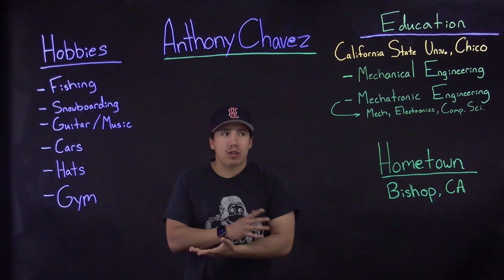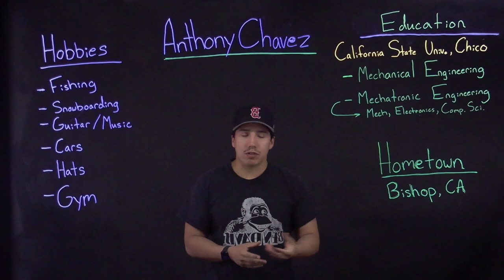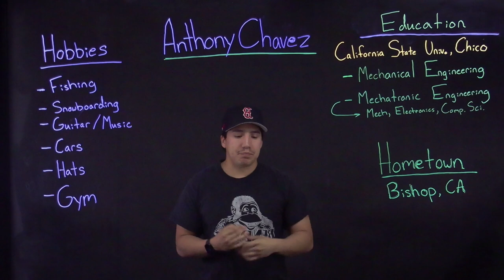Coding introduction - Why Anthony codes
Anthony describes how coding relates to his life and career